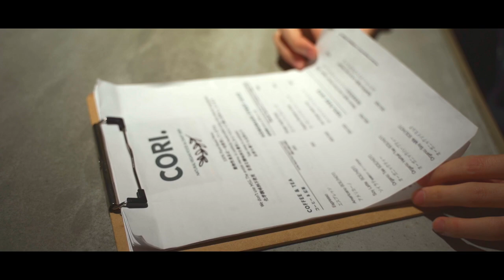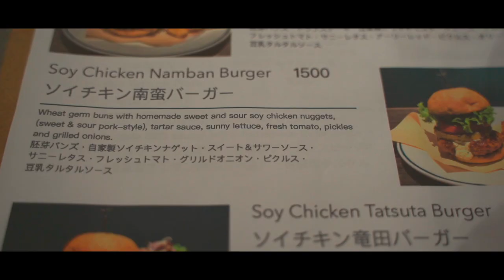HAMAMOTO's Vlog【後編】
話題のヴィーガンビューティーサロン
「whyte」の代表である浜本。

使用する薬剤を植物由来に限定したり、ヴィーガンカフェの併設をするなど
今の時代、そして今の美容業界に必要なサスティナブルな活動に迫る。